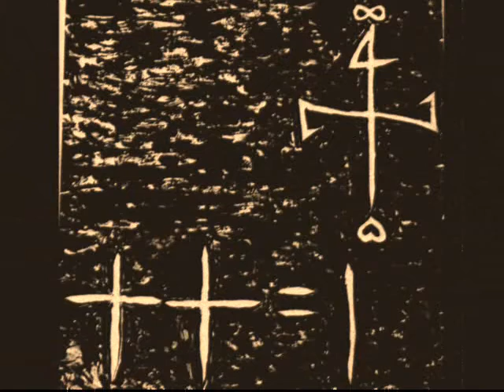「MIND」 by 774 PV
極東の西の果てから訴え続けるアーティスト、『774』
前作の「ONE」から1年半、待望のミニアルバムが遂に完成。
厳選された曲の中から特にメッセージ性の強い「MIND」のPVを公開！

欲望の解放、ALL APOLOGIES！！